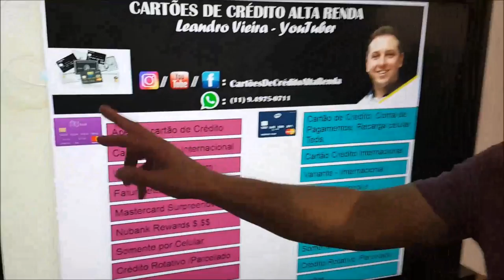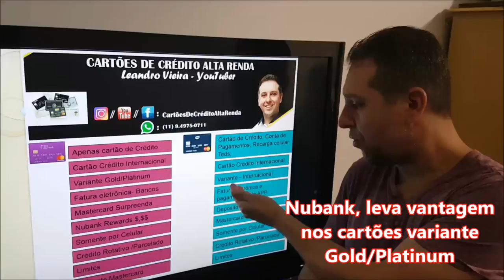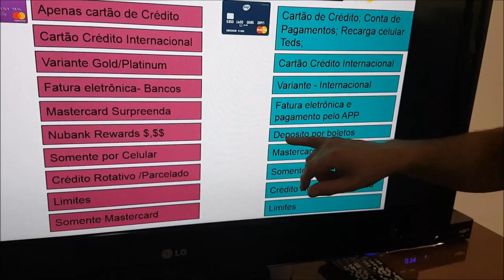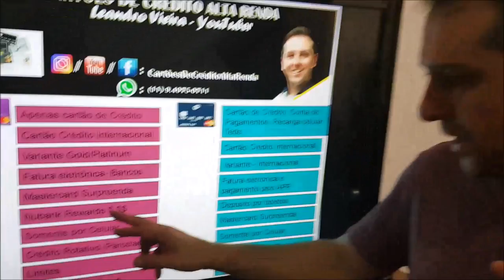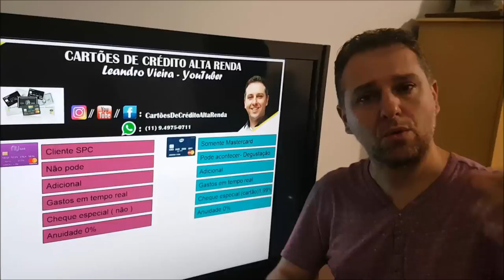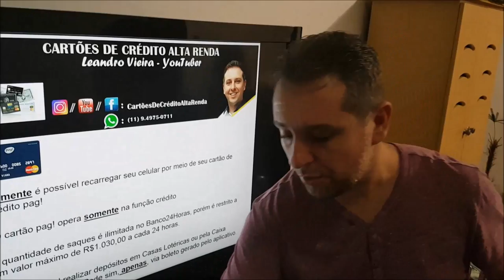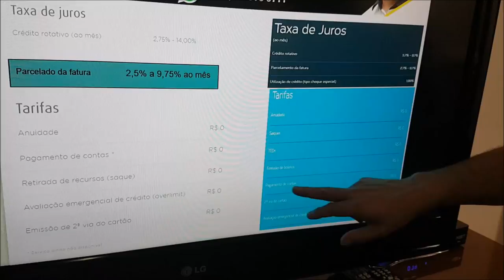💳 MEU PAG ou NUBANK QUAL É O MELHOR? QUEM LEVA VANTAGEM?🥇🥈